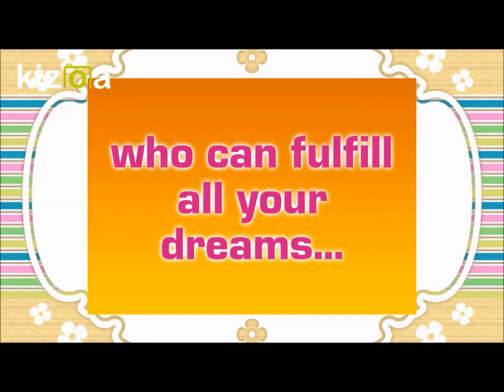STATUS FOR MOM AND DAD, A LETTER TO MY PARENTS/Thankyou sayings and GREETINGS 2018 for Mummy Papa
Hello Friends,,its a video that is made to say your feelings to your Parents and thank them for everything!

Best whatsapp status for 👪mummy and papa,,Ek whatsapp status Maa Baap ke naam,,Whatsapp status special video for parents father mother love for child share whatshapp status
#30 seconds whatshapp status video
Whatsapp status special video parents
whatsapp video parents love
Special whatsapp video parents love 2018
best whatsapp status video 2018
Best whatsapp parents video
Father mother whatshapp video
Respect your parents
ove your parents
Heart touching video
Best emotional Whatshapp video